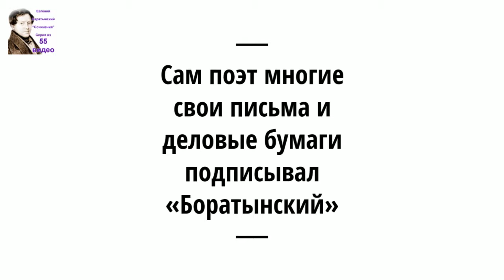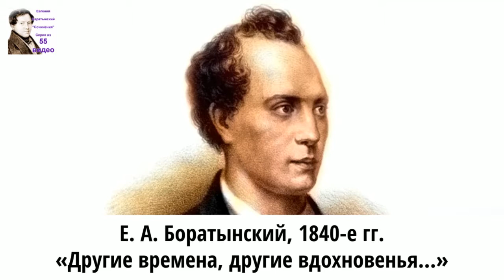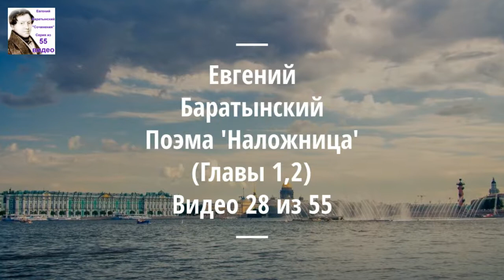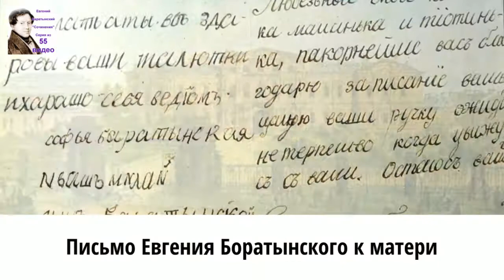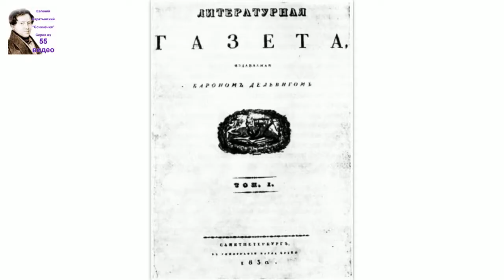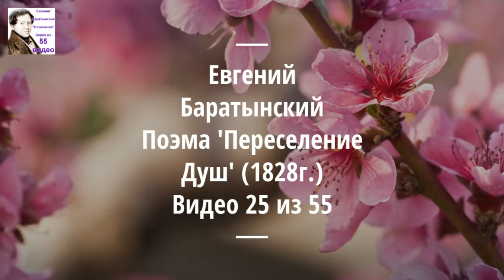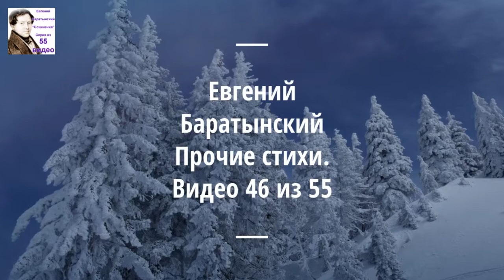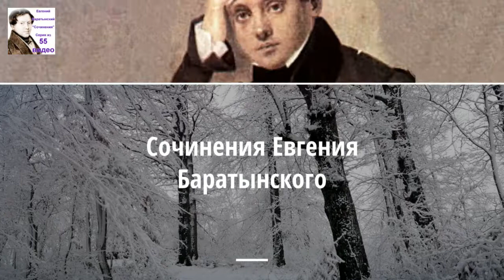Баратынский Евгений Абрамович стихи. Аудиокнига. 13/55